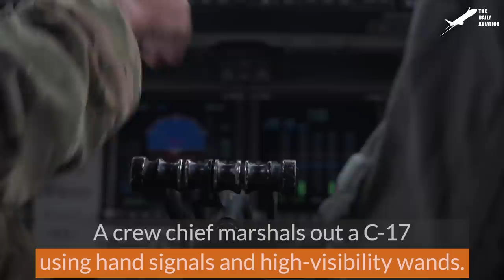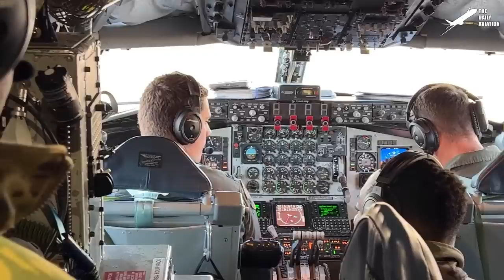How US Air Force is Parking its $340 Million Gigantic C-17 Aircraft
Welcome back to The Daily Aviation for a feature on the enormous facilities required to store and maintain some of the worlds largest modern cargo transport aircraft.

Thumbnail Credit: U.S. Air Force  , Derivative Work by The Daily Aviation